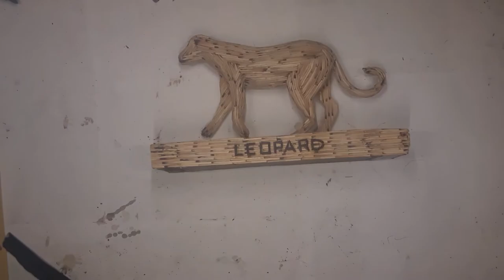Art Of Matchsticks : Leopard (Big Five)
This piece is based on One of Five animals from the Big five Collection. the Leopard which is distinguished by its well-camouflaged fur, opportunistic hunting behaviour, broad diet and strength , this matchstick recreation took approximately 9 hours to complete spread out over two weeks.